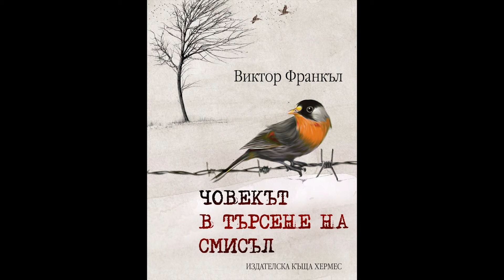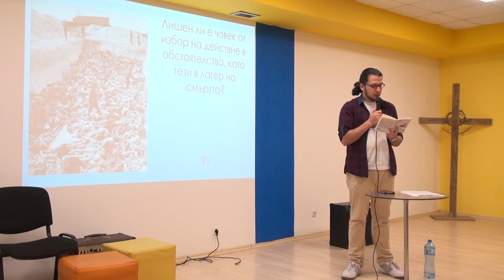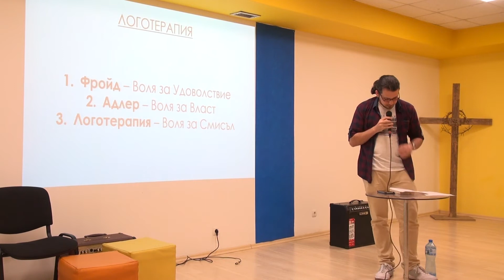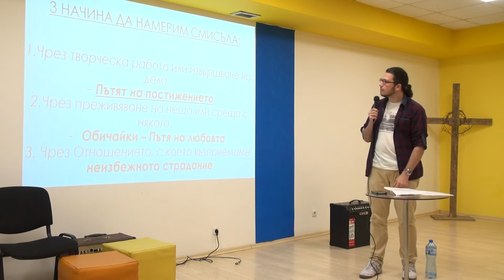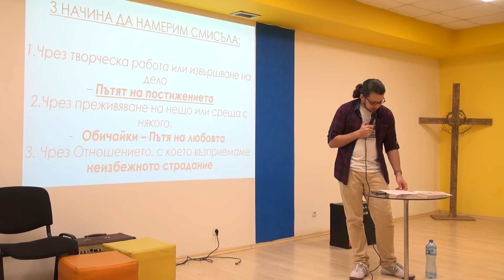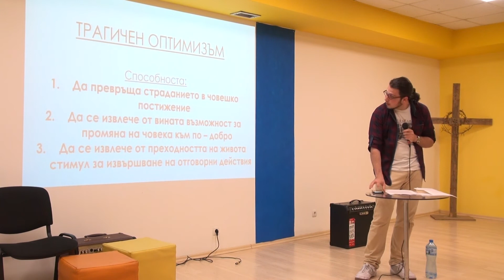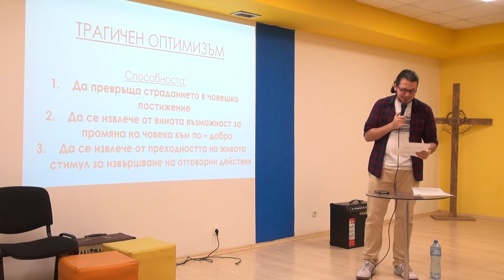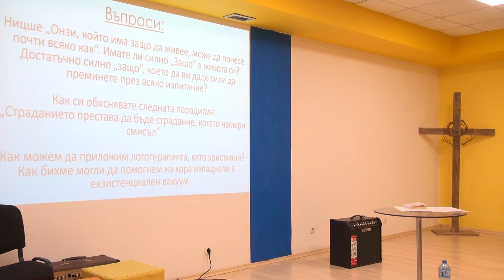Виктор Франкъл - Смисълът.Основни идеи в Логотерапията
„Истината е, че докато борбата за оцеляване утихва, един важен въпрос изниква: оцеляване за какво? В днешно време много хора имат с какво, но не и за какво да живеят“
Това са думите на известния психиатър от 20ти век Виктор Франкъл, известен още с книгата си Човекът в Търсене на Смисъл. В тази книга Франкъл разказва за своите преживявания в концентрационния лагр в Освиенцим, и рефлектира върху това, как човек може да открие смисъла дори в най – тежките условия на живот. Интересът на Франкъл за темата за смисъла на живота интригувала Франкъл, още от неговите тийнерджърски години, и не след дълго осъзнал, че хората от западните цивилизации, макар и да били обградени от материален комфорт живеели в екзистенциален вакуум